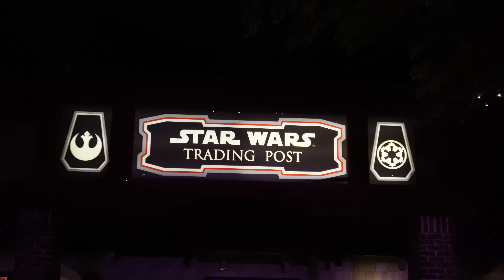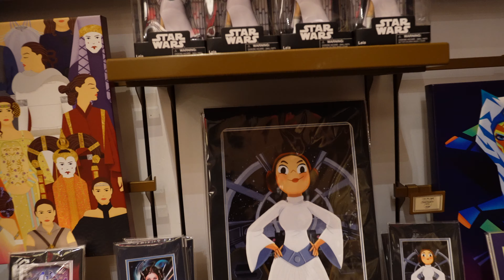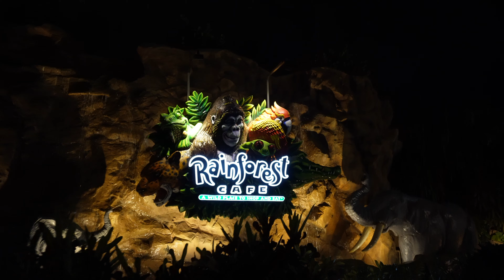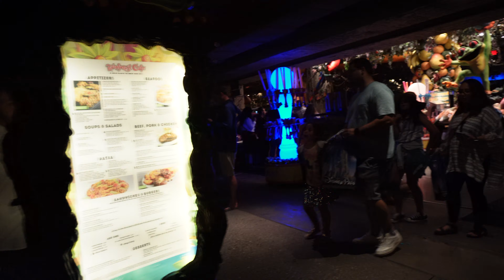ST. PATRICK'S DAY / SPRING BREAK 2023 - DISNEY SPRINGS EVENING WALKING TOUR - WALT DISNEY WORLD FL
Join me as I take a walk around  Disney Springs in Lake Buena Vista Florida.
It was St. Patrick's Day night and the wind down of Spring Break 2023 so the crowds were still pretty large from the festivities.  I got the chance to walkthrough two of my favorite shops. Star Wars Depot and TREND.

 If you would like a T-Shirt or Hat, check out our TeePublic storefront: Let us know if you want a custom design for your family vacation as well.